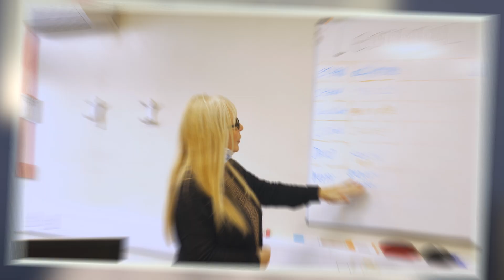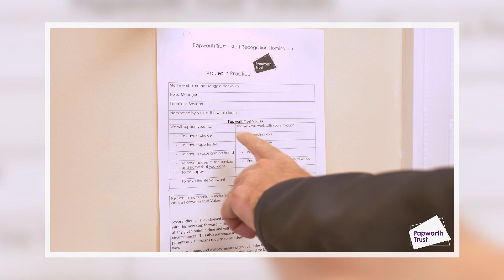Papworth Trust - Our Chosen Charity